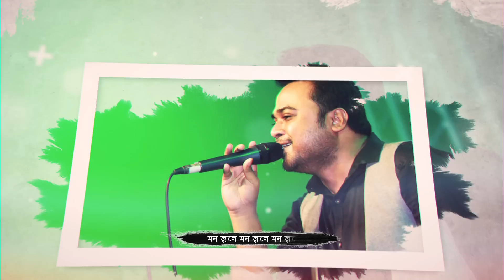Mon Jole | FA Sumon | NI Bulbul | Rezwan Sheikh | Lyrical Video | Bangla New Song | 2018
Song : Mon Jole
Singer : FA Sumon
Lyric : NI Bulbul
Tune & Music : Rezwan Sheikh
Label : CD Choice Music

Follow Caller Tune/Welcome Tune Setup Process :

Banglalink: Type : DOWNCode 7959465 Send to 2222.

*** ANTI-PIRACY WARNING ***
This content's Copyright is reserved for CD Choice Music . Legal action will be taken against those who violate the copyright of the following material presented! (C) CD Choice Music  Also

CD Choice Music Official Address:
25/2, Purana Paltan, Chowdhury Dreams (2nd Floor), Dhaka